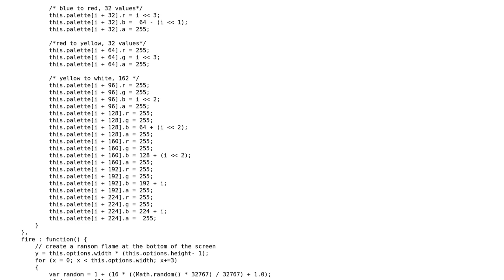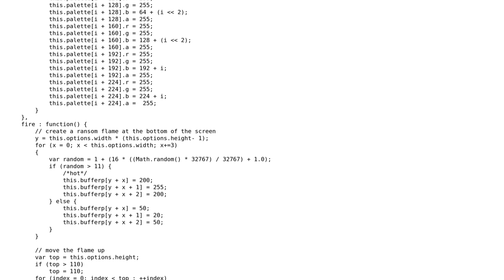Code Review: Optimization of a javascript class flame effect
With thanks & praise to God, and with thanks to the many people who have made this project possible! You are responsible for your own actions.